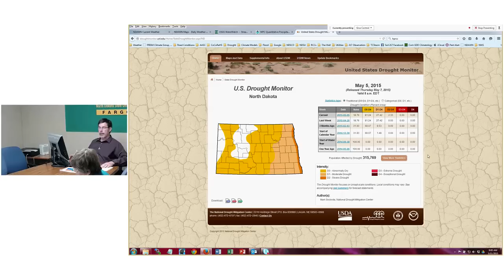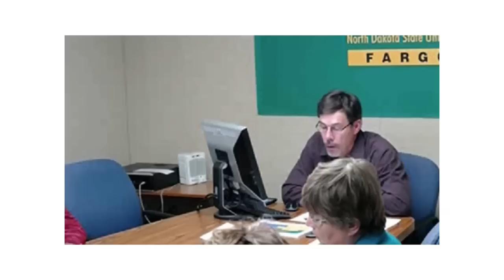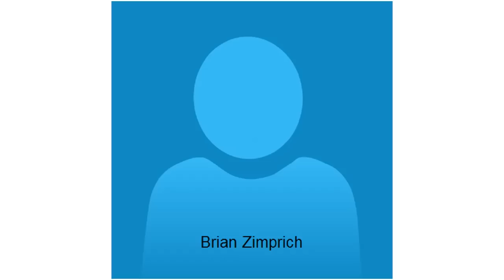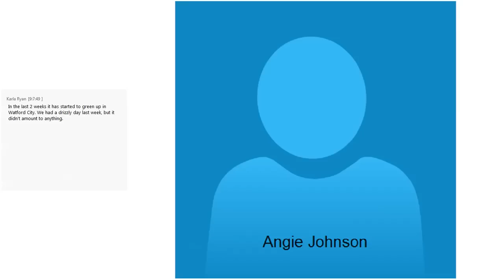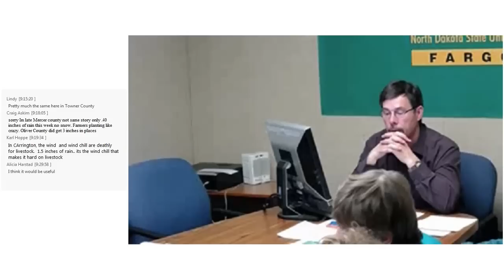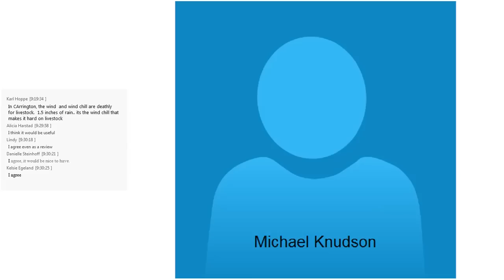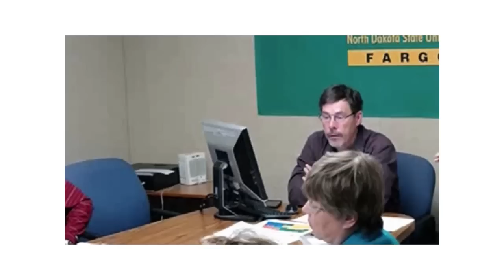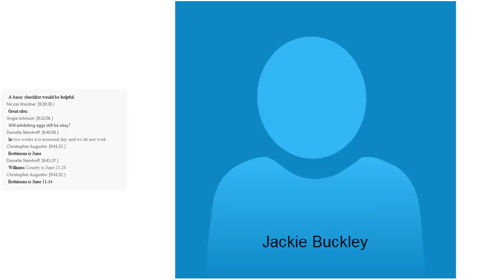ND Drought Call 5-11-15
Recent rains (and snow) have improved the drought outlook, although some locations have not had

much precipitation. Conversation about bio-security.